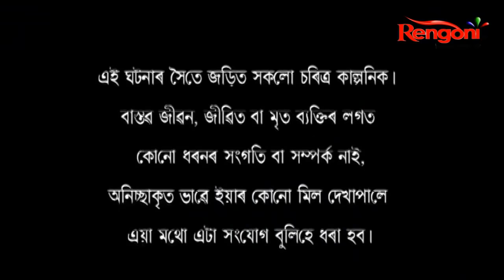Radhika || EP- 68 || 08.12.2020